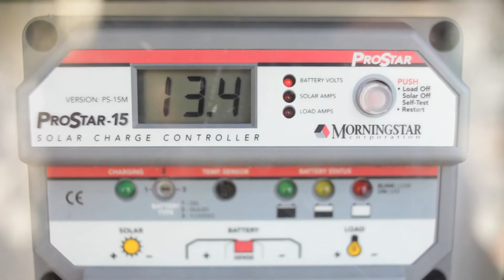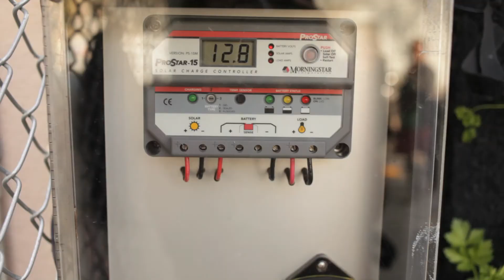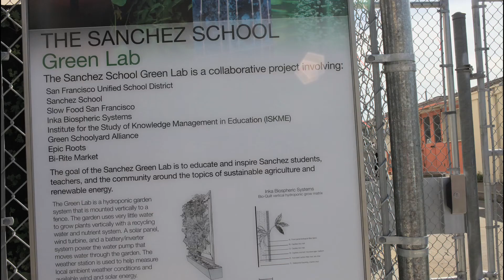Edible gardens grow up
Sanchez Elementary School, in San Francisco's Mission District, has erected the city's first public, off-the-grid, vertical garden. Equipped with a high-tech weather station, students will study the growth patterns of the edible, organic vegetables and measure weather patterns.